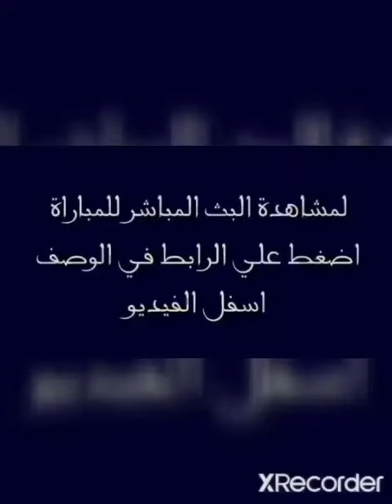مشاهدة مباراة السعودية والمكسيك بث مباشر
لمشاهدة مباراة السعودية والمكسيك في كأس العالم بث مباشر بدون تقطيع من خلال
من الروابط التالية :

الرابط الاول

مرحبا، حمل تطبيق ياسين تيفي الان لمشاهدة جميع المباريات والعديد من القنوات بدون تقطيع من هنا